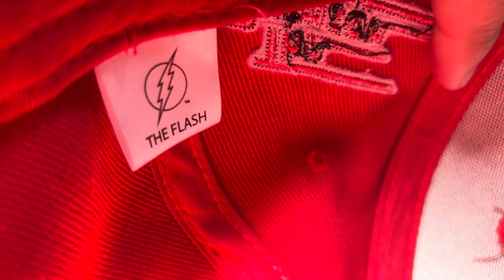My DC Superhero Cap are The Flash.